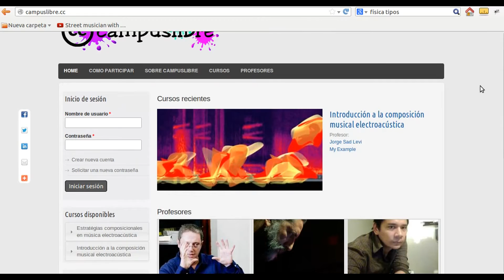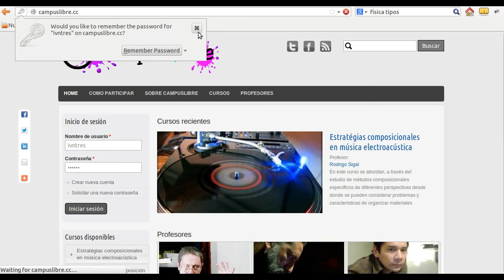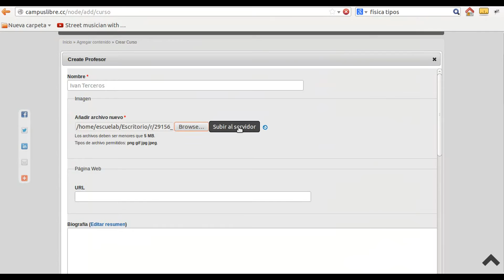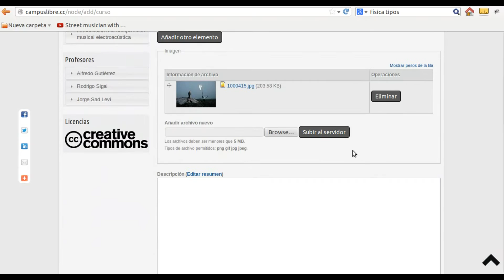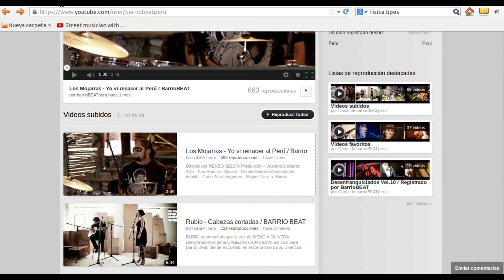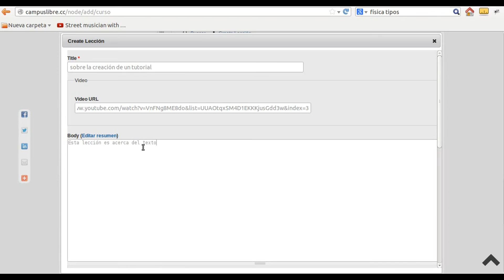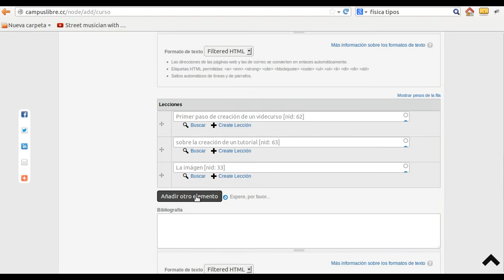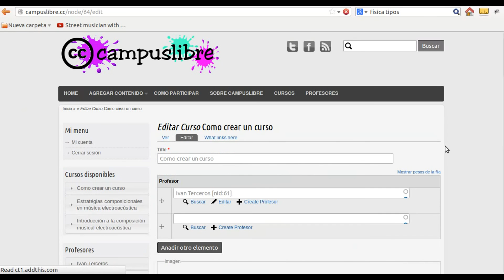prueba de edicion